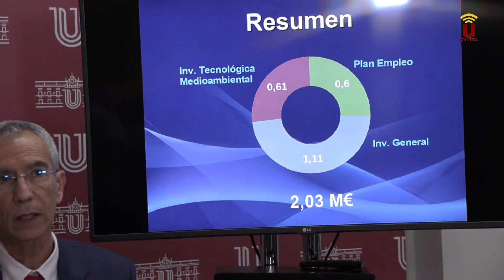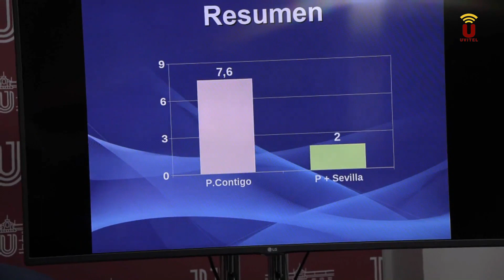NOTICIA-2024-El Ayuntamiento de Utrera presenta los proyectos al Plan Más Sevilla de Diputación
El alcalde de Utrera, Francisco Jiménez, ha dado a conocer cuáles son los proyectos que el municipio presenta a la convocatoria del Plan Más Sevilla, de la Diputación Provincial que, en el caso de Utrera, tiene una dotación presupuestaria de 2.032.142 euros.

El plan permite la realización de prácticamente cualquier tipo de proyectos de patrimonio, infraestructuras públicas, servicios públicos, equipamientos y empleo, entre otros ámbitos, de forma que el 70 % del total de la subvención, 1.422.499 euros, debe destinarse a proyectos generales y 609.642 euros, el 30 % restante, a iniciativas ambientales y tecnológicas.

Una vez que los proyectos son presentados a la convocatoria y aceptados por el organismo provincial, se prevé que las obras puedan comenzar a ejecutarse a partir del mes de junio.

Según ha indicado el alcalde, desde el consistorio se presentan a la convocatoria un número de proyectos que superan las cantidades subvencionables ya que, en lo que podría denominarse proyectos generales la suma de los presentados alcanza el 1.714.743 euros, y los relativos a inversión tecnológica y medioambiental, suman 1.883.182 euros.

El que se presenten más proyectos y se sobrepase la cantidad concedida inicialmente al municipio, obedece a tener previsiones por si se dan algunas circunstancias como que alguno de los proyectos no sea aprobado por la Diputación, bien porque haya ayuntamientos que no se presenten a la convocatoria y haya más dinero a repartir, o se decidiese aumentar la cuantía de la subvención.

En este sentido, Jiménez considera que aunque estas convocatorias se agradecen, no debe olvidarse que este dinero proviene de los remanentes positivos de la Diputación Provincial y que, son los pueblos grandes como Utrera los que aportan básicamente a la economía de la Diputación.

“Por eso, lo deseable sería que se diese más dinero a los municipios ya que, el superávit de la Diputación han sido 203 millones de euros, de los que solo se van a repartir 100, con lo que el resto se lo queda la Diputación de Sevilla, en lugar de los ayuntamientos que son los que gestionan los municipios”, ha explicado el alcalde de Utrera.

Además de esto, Jiménez ha insistido en la diferencia entre los más de 7 millones de euros que eran la subvención del pasado año, a los dos millones de este, “una diferencia más que sustancial que resulta difícil entender y que, parece ser, que lo que realmente marca la diferencia es que 2023 fue un año electoral”.

Entre los proyectos presentados por el Ayuntamiento de Utrera a la convocatoria del Plan Más Sevilla se encuentran tres destinados a las pedanías que han sido a petición de los delegados del alcalde en ellas.

Para Guadalema de los Quintero se plantea mejoras y adaptación a la normativa de accesibilidad de Casa de la Juventud por un importe de 48.390,72 euros. También se ha proyectado actuaciones en las calles Esperanza y Anochecida, en Pinzón, por importe de 47.229,15 euros.

Por último, para Trajano se recoge el acondicionamiento de pista deportiva  polivalente en CEIP Nuestra Señora de las Marismas con mejoras de las condiciones de deslizamiento de la instalación deportiva. Todo ello por un importe de 39.504,30 euros.

Gran contenido de los proyectos que se presentan, para su aprobación, a la Diputación de Sevilla son de carácter tecnológico y medioambiental, apostando por la energía renovable.

Entre ellos está, la instalación de iluminación LED en las Pistas de Atletismo de Vistalegre. Sustitución de los proyectores existentes en la zona de gradas, por otros tipo LED y adecuación de las instalaciones y tendidos eléctricos a la normativa vigente con un importe de120.000 euros.

También se ha presentado el proyecto de autosuficiencia energética de edificios municipales como el de la calle Veracruz por importe de 17.622 euros, e incluye la sustitución de cubiertas (375.000 euros).

O los proyectos de autosuficiencia energética de los colegios Alfonso de Orleans (95.000 euros), Serafín y Joaquín Álvarez  Quintero  (99.650 euros), María Montessori (45.000 euros), Rodrigo Caro (95.9219,50 euros) y el Centro Olivareros (23.388,50 euros).

En este apartado también se ha incluido el antiguo edificio que albergaba el colegio Al-Andalus, que se quiere poner en funcionamiento (164.782,80 euros).

También en el apartado tecnológico y medioambiental se ha presentado el de suministro e instalación de un Horno Crematorio en Cementerio Municipal,  incluida la redacción del proyecto y la dirección facultativa (208.850 euros).